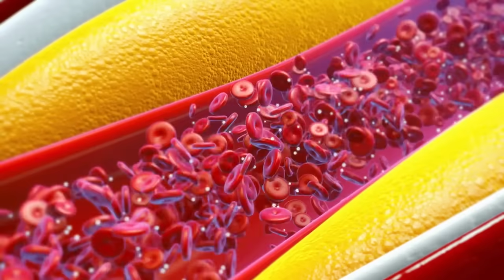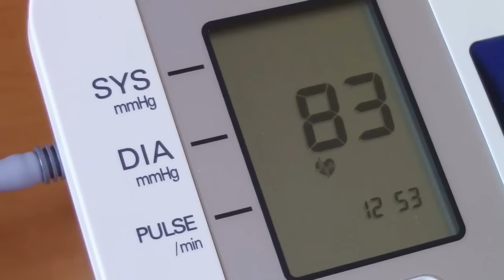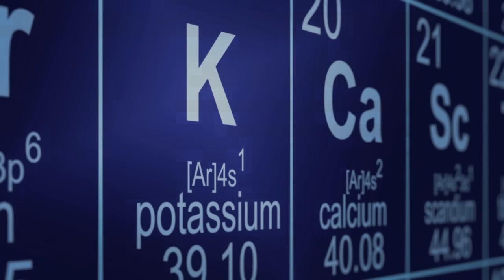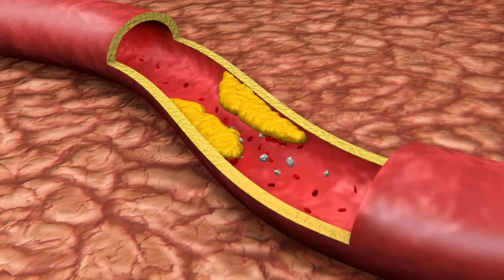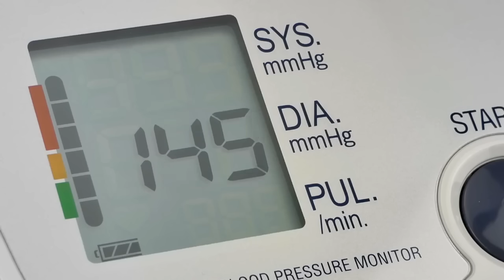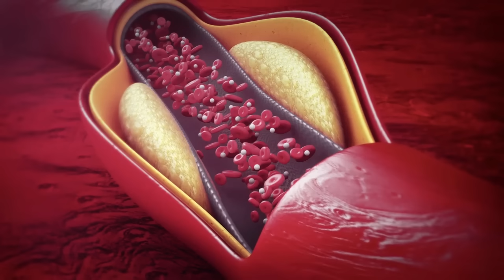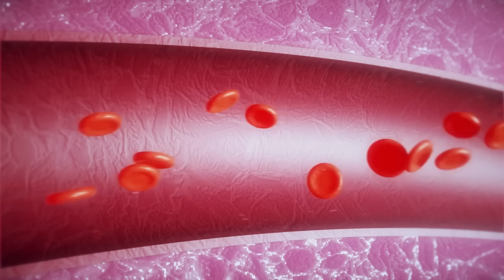Hogyan Alakul Ki a Magas Vérnyomás? 6 VALÓDI Ok, Amiről Tudnod Kell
Miért alakulhat ki a magas vérnyomás állapota?

A szívünk vért pumpál az érrendszerünkön keresztül, annak érdekében, hogy elszállítsa a szükséges oxigén mennyiséget a testünk különböző pontjaira.

Azonban, ha az érrendszerünkben előforduló artériák bizonyos okok miatt beszűkülhetnek, úgy ennek hatására megnő a bennük lévő nyomás, ami növelheti az olyan problémák kialakulásának a kockázatát, mint a vérrögök vagy a szívinfarktus.

A különböző vérnyomáscsökkentő készítmények nem adnak valós megoldást a problémára, sőt, akár hosszú távú alkalmazásuk mellékhatásokat is okozhatnak. Pontosan ezért fontos, hogy megértsd, milyen valós okok állhatnak a magas vérnyomás kialakulásának hátterében, illetve hogyan szüntetheted meg a gyökérokát.

Videónkban most a magas vérnyomás kialakulásának 6 valódi okát mutatjuk be, illetve szójt ejtünk arról is, hogy hogyan kezelheted hatékonyan.

► FEJEZETEK

⏰ 00:00 - Bevezető
⏰ 00:55 - 1. Dehidratáció
⏰ 01:46 - 2. Káliumhiány
⏰ 02:34 - 3. Magas kortizolszint
⏰ 03:37 - 4. Magas szénhidráttartalmú étrend
⏰ 04:21 - 5. Túl magas kalciumszint
⏰ 05:09 - 6. Hasi zsír
⏰ 05:43 - Így csökkentsd a vérnyomásod...